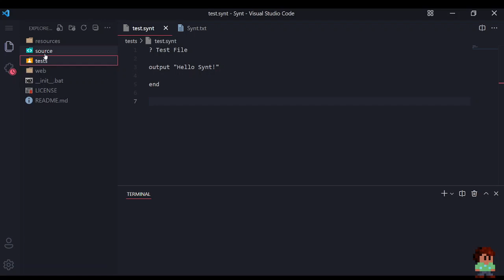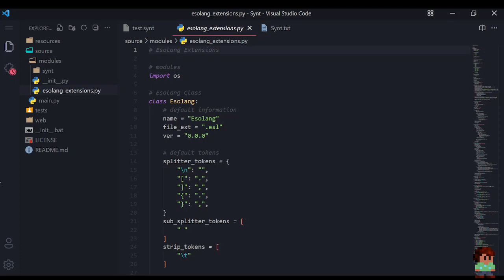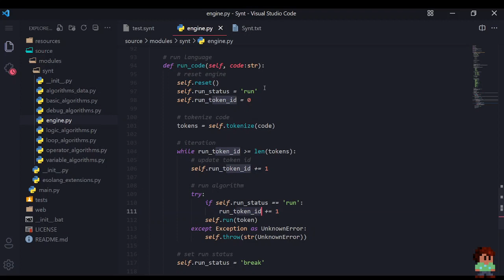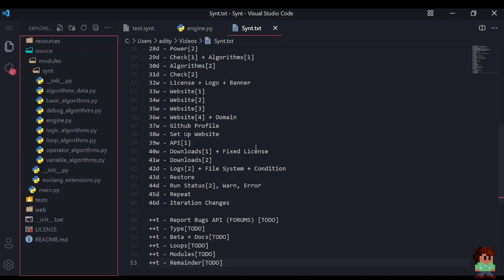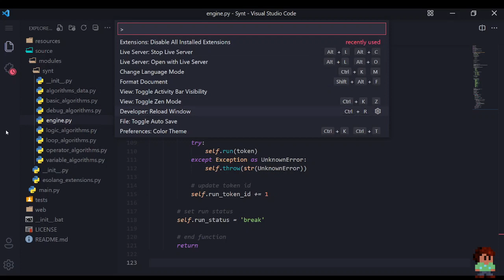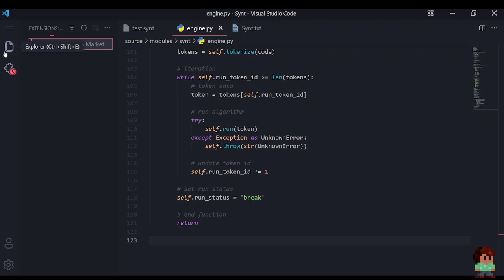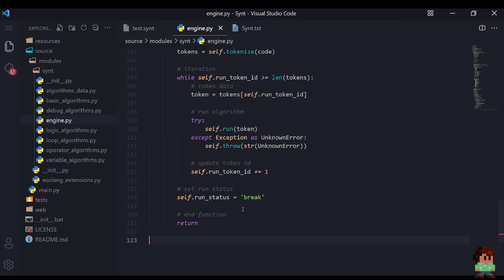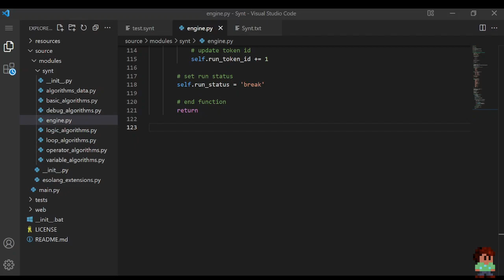Synt - 36 - Making A Programming Language - Season 2 - Behind The Scenes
Synt is a programming language syntactically really easy but is able to do many stuff and come in the usable aspect of the programming language.

Making A Programming Language(Again) - Synt